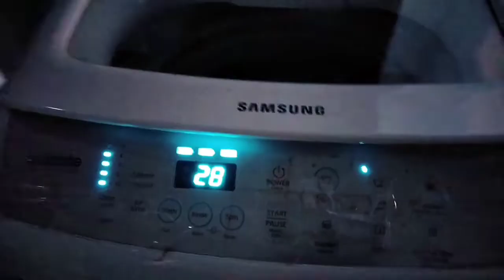Kondisi Rumah setelah ditinggal selama 2 minggu